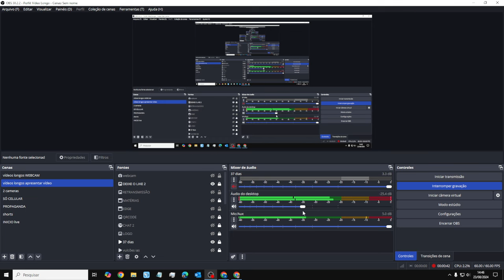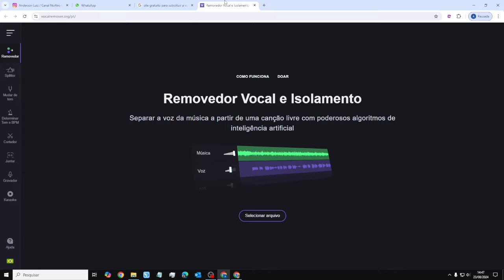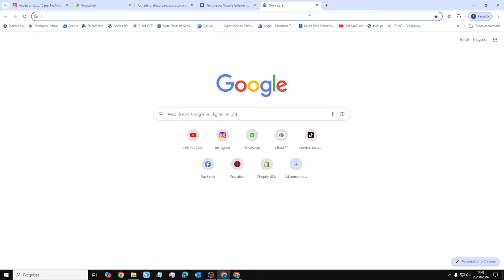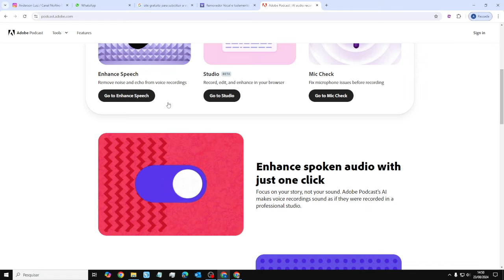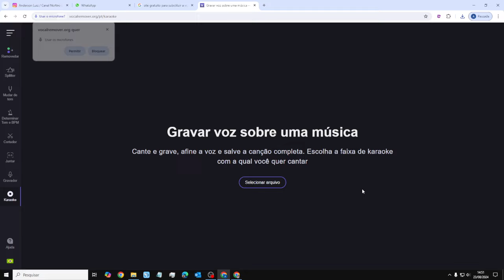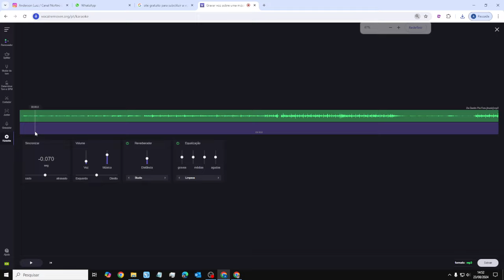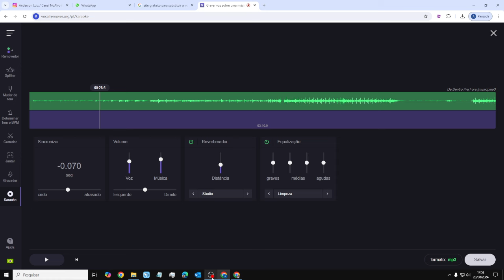como crair playback para musicas da suno e cantar com minha voz?, resolvido, tutorial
a inteligência artificial na formação escolar e profissional dos brasileiros,
i. a,
i.a bard
a.i bot,
isbn o que é,
isber odontologia,
isbn consulta,
biancardi,
bianco,
bianchi,
i.a criar imagens,
i.a criar logo,
i.a chatgpt,
a.i character,
i.a criadora de imagens,
i.a criar textos,
i.a criar videos,
a.i chat,
i.a criar posts,
cia de talentos,
cianocobalamina,
ciano,
cianose,
cia do terno,
ciabrasnet,
cialis,
i.a de imagens,